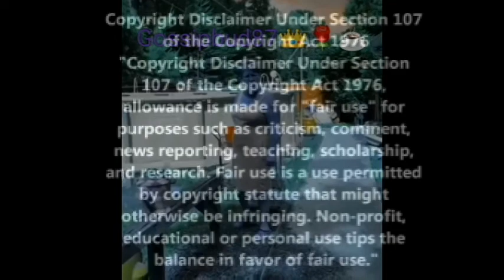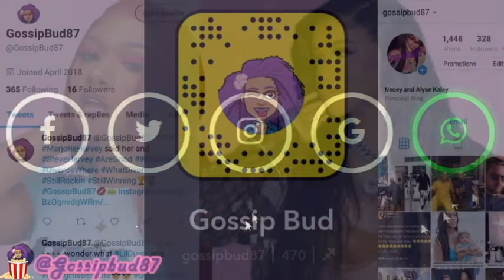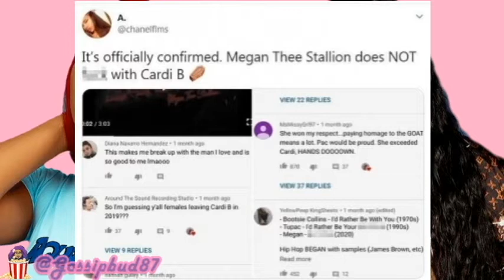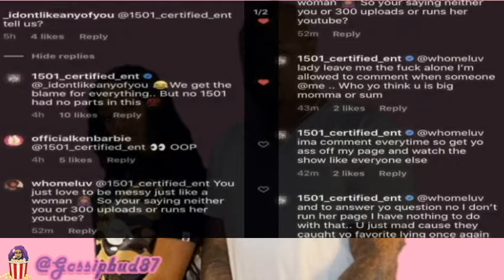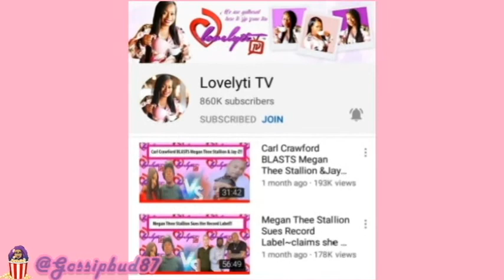Is Megan the Stallion beefing with Cardi B or nah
What's up my beautiful Rosebuds it's ya girl Necey coming with yet
another drama filled video for ya. This video is going to be about none other
than Megan the Stallion and Cardi B as it looks like recently Megan the Stallion
shaded Cardi by liking some comments on her youtube that shaded Cardi and when
called out about it, she once again threw her record label under the bus, but the
owner Carl came back to dispute her claims stating that she has once again been
caught in a lie.

 So lets jump into this drama and also discuss how it got to the point of
Megan the Stallion and her record label having drama to begin with. This is some
scorching hot tea spilled in our laps so lets discuss. also while y'all are at it

or just want to say Hi? hit ya girl up all my